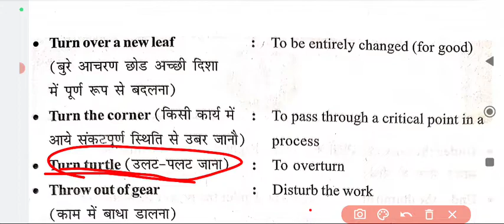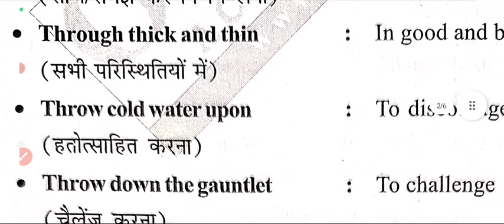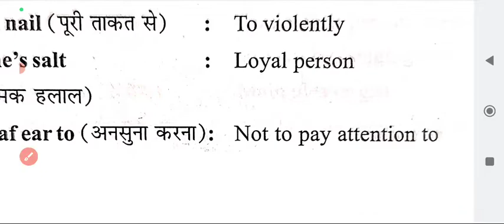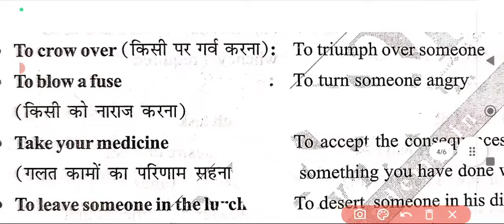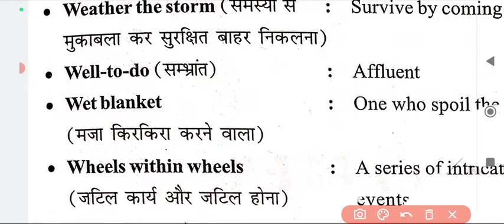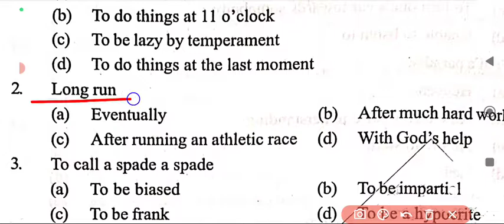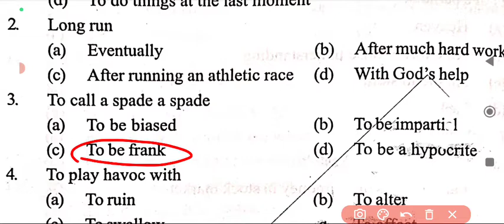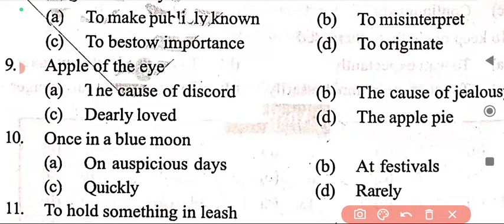SSC CGL 2022 | English | Most IMPORTANT IDIOMS AND PHRASE for SSC CGL| PART-01| BY IMRAN SIR